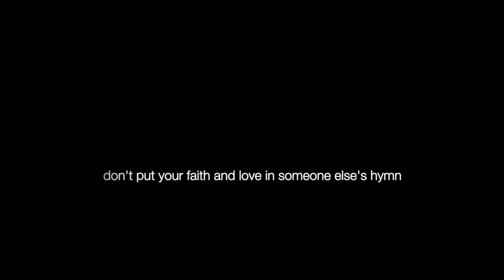THE WELL - Live at Great South Bay Brewing Co. - 12.01.23 - Bay Shore, NY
The beauty of live music and art is spontaneity. This captured performance exhibits a big component of what we love to do live, and that is, CONNECT. Personal, fun, imperfect and honest. It is, our love to create and make noise.

We closed with "The Well" this night and invited our dear friend, Master Computer AKA Kevy Boy up to play guitar. This was NEVER rehearsed. We did a crash course n the green room before the show and just decided we wanted to cut loose and enjoy ourselves. Kev did a great job.

As always, thanks for giving a shit. XO